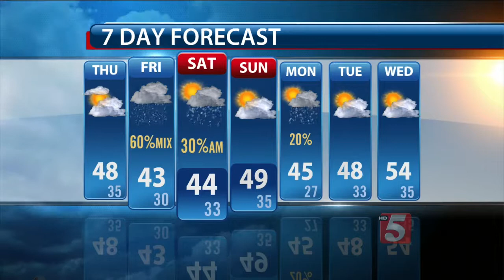Ron's Evening Forecast: Wednesday, January 21, 2015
Ron Howes' evening forecast for Wednesday, January 21, 2015.